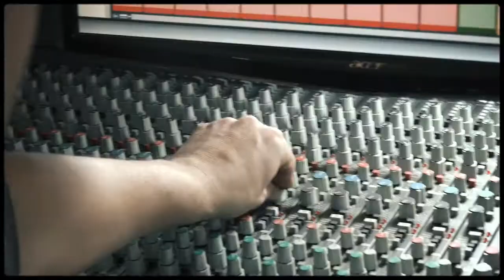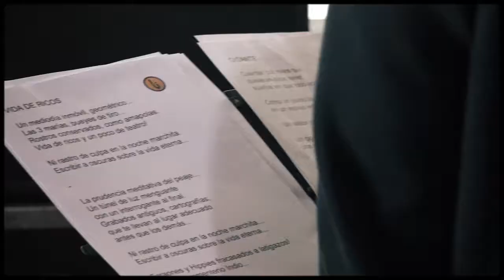VIDUS at seaviewsouth studio #2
Recording sessions at Seaviewsouth studio #2
New album coming December 10th 2018